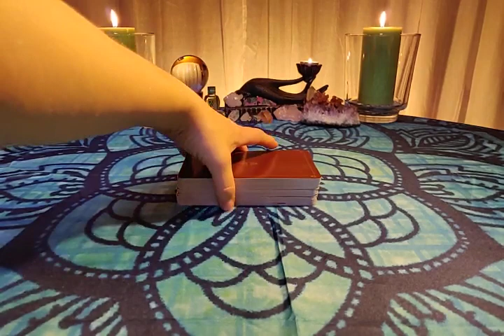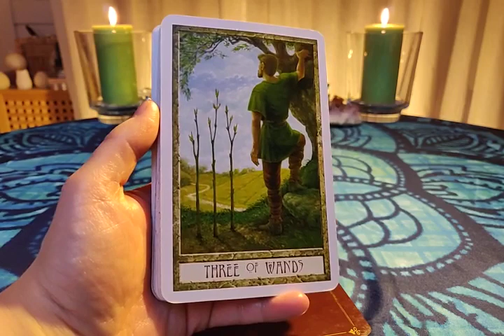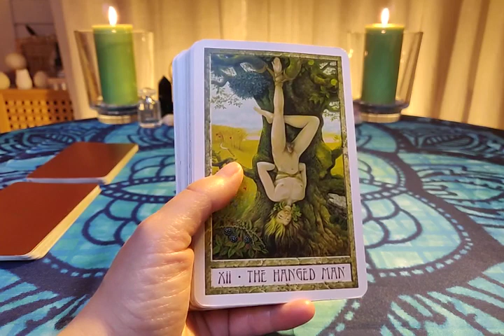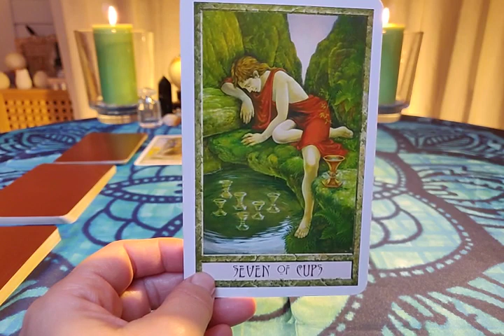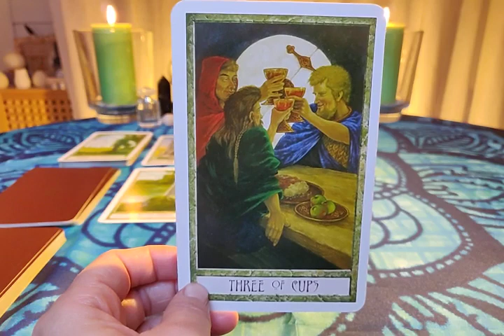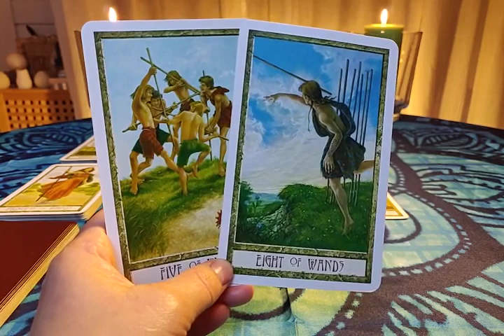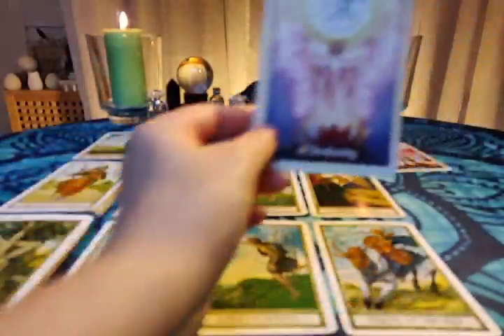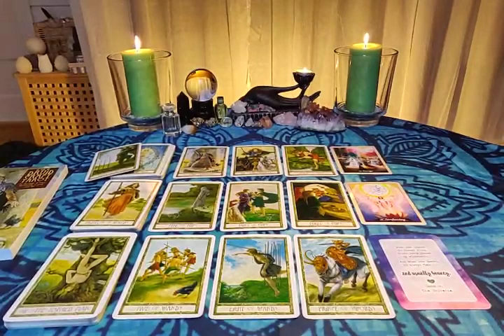Aquarius December 2018 Love & Spirituality reading - DON'T GIVE UP ON THEM! ♒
☆ You can find all of the Decks I use in the playlist "My Decks" and also at my webpage;

Song that came through for you in the reading;

"I went everywhere for you
I even did my hair for you
I bought new underwear, they're blue
And I wore 'em just the other day

Love, you know I'll fight for you
I left on the porch light for you
Whether you are sweet or cruel
I'm gonna love you either way

Love, oh love
I gotta tell you how I feel about you
'Cause I, oh I
Can't go a minute without your love

Like a satellite
I'm in orbit all the way around you
And I would fall out into the night

Love, I got it bad for you
I saved the best I have for you
You sometimes make me sad and blue
Wouldn't have it any other way

Love, my aim is straight and true
Cupid's arrow is just for you
I even painted my toenails for you
I did it just the other day

Like a satellite
Can't go a minute without your

Where you go, I'll follow
You set the pace, we'll take it fast or slow
I'll follow in your way

A force more powerful than gravity
It's physics, there's no escape

Love
Love
Love."